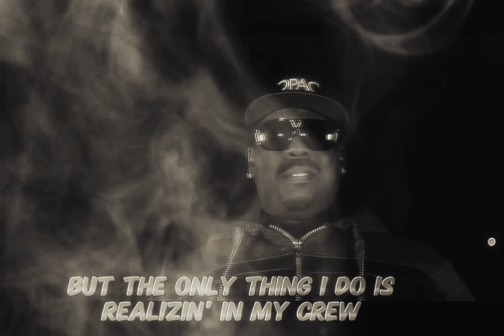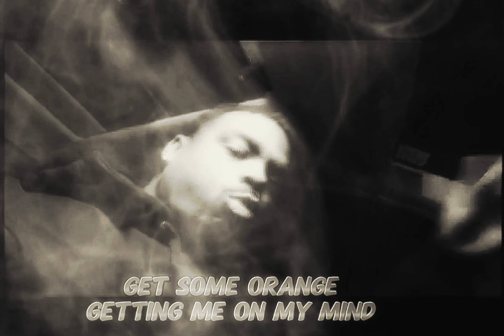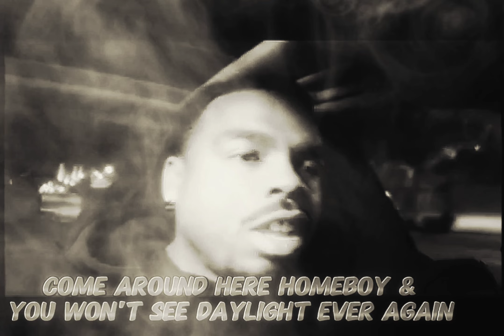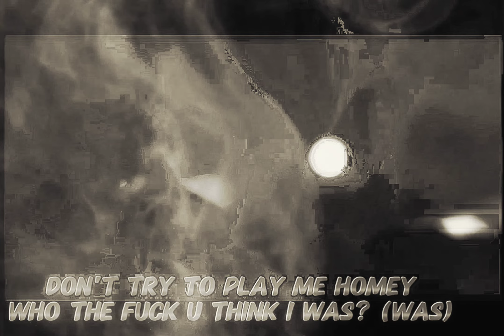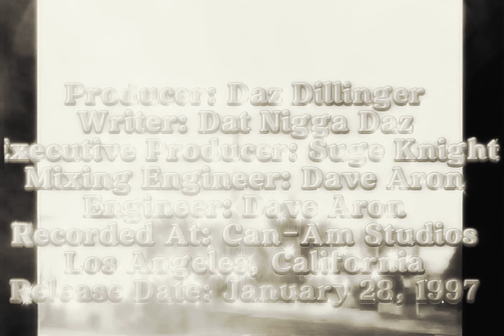Daz Dillinger - Don’t Try To Play Me Homey (Instrumental)(Dirty Lyrics)[Enhanced] 2K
Producer: Daz Dillinger
Writer: Dat Nigga Daz
Executive Producer: Suge Knight
Mixing Engineer: Dave Aron
Engineer: Dave Aron
Recorded At: Can-Am Studios, Los Angeles, California
Released on: January 28, 1997